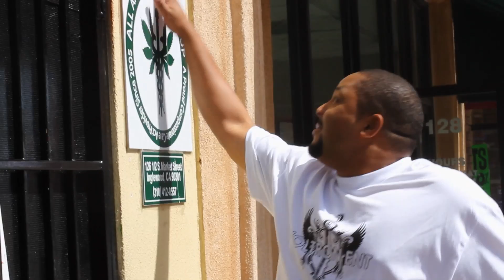(Official Video) Voltron Ent Present "Ima Be Smokin" Alpha Red & Que Prod.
The New Anthem A fun song that will have you singing the hook b4 the song ends. Whether you smoke or not!!!